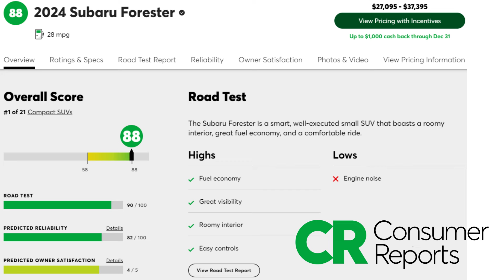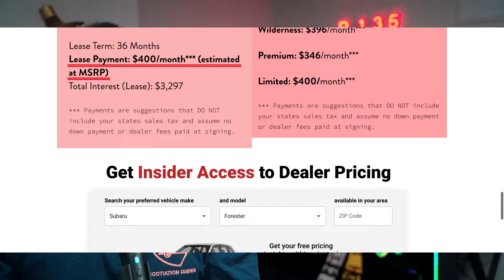How to SAVE MONEY on a New Subaru Forester in 2024 (Buy or Lease Tips)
In this video, I’ll talk about the current inventory levels of the 2024 Subaru Forester as well as its main competitors. I’ll take you through what to target off the MSRP and what some of the current incentives and deals are like. Finally, I’ll suggest a sample lease payment of the Subaru Forester as well as its two main competitors.

Timestamps
00:00 Intro
00:08 Consumer Reports
00:20 Inventory by Year
00:50 Inventory by Vehicle
01:00 Inventory by Trim Level
01:08 Example MSRP
01:13 Markup
01:23 Target Discount off MSRP
01:37 Residual Estimates
01:52 APR Offer02:06 Rebates
02:17 Lease Program
02:27 Lease Calculation
02:45 EST Lease by Trim
02:55 Rating
03:11 5-Year Resale
03:19 5-Year Trade-In
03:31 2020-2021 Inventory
03:40 LTD/PREM
03:45 Verdict
03:50 Outro

(Note: Always check with local dealerships for the most up-to-date information on pricing, promotions, and availability.)